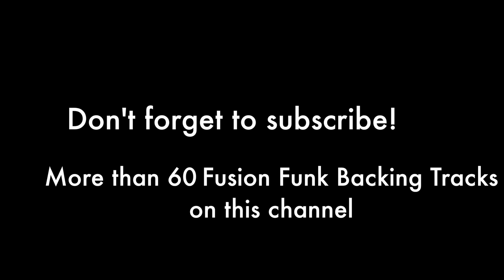Fusion Funk Backing Track C Minor - A walk in Paris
I made a package for you all for an insane low price! 75 Fusion Funk Backing Tracks, 30 minutes per track, 37,5 hours total!

➤Please do NOT download or use this track in any way without permission of the owner.